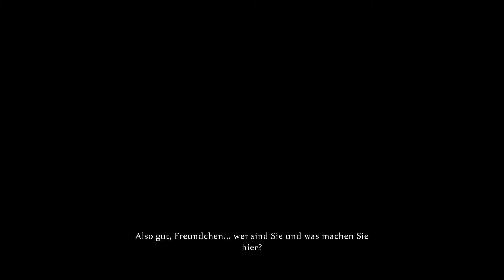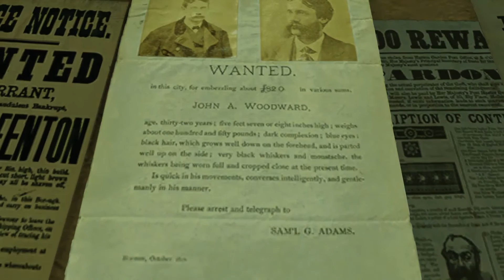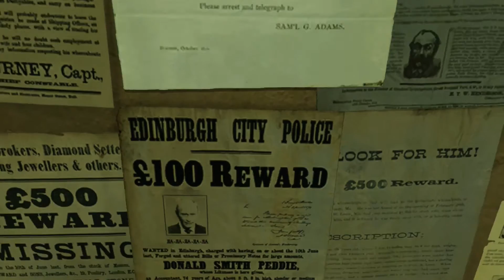Let´s Play: Crimes & Punishments: Sherlock Holmes [#03] - Na du kleiner Lausbub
Im 3. Video bekommen wir den ersten Verdächtigen serviert, der uns noch so einige Überraschung bieten wird. Natürlich mit dem klassischen Sprachfehler! ;-)

Und natürlich wie gehabt, Anregung und Meinung in die Kommentare!

Grüße von eurem Sub Champ
Ciao!